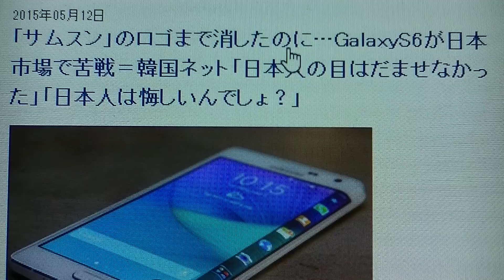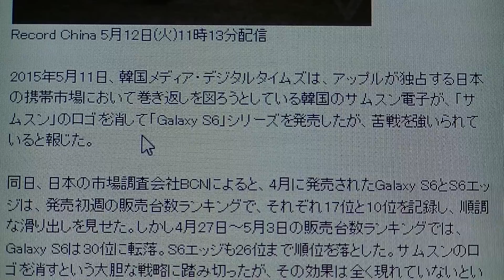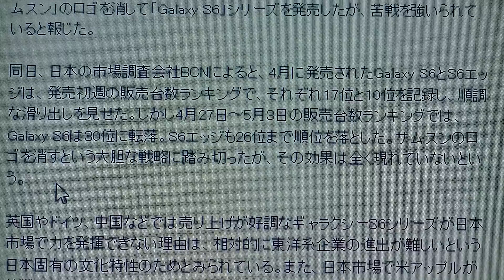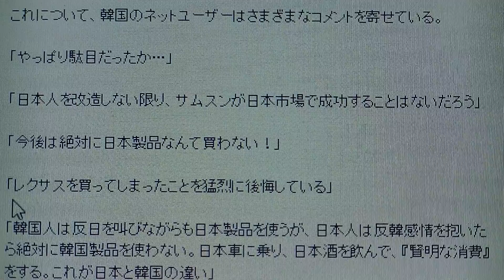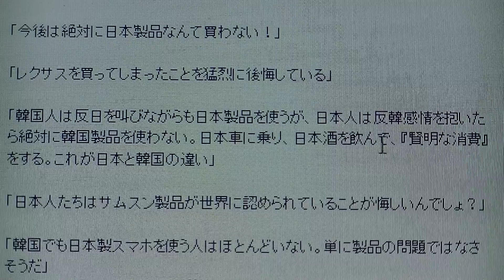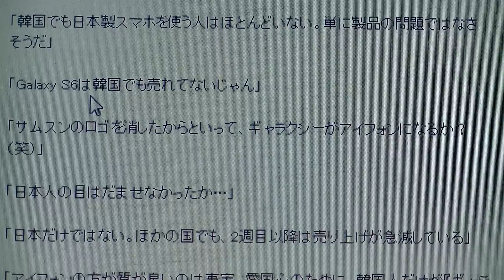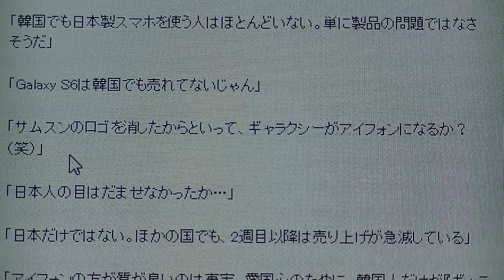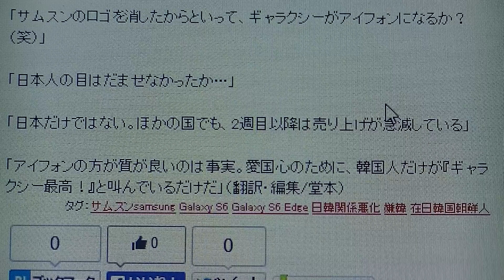【韓国人悲痛！】「サムスン」のロゴまで消したのに…GalaxyS6が日本市場で苦戦＝韓国ネット「日本人の目はだませなかった」「日本人は悔しいんでしょ？」【嫌韓】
2015/5/12のニュース解説です。